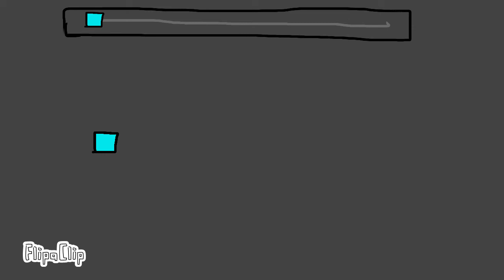Just Shapes and Beats Animation